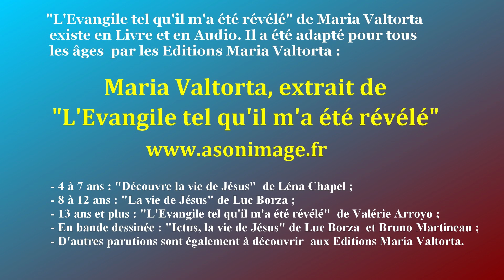Évangile du dimanche selon Maria Valtorta – L’Ascension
L' Évangile du dimanche (Marc 16, 15-20)
et sa concordance dans l’œuvre de Maria Valtorta :
L’Ascension